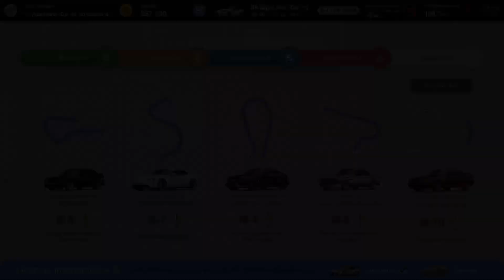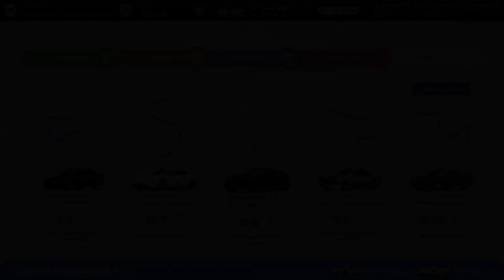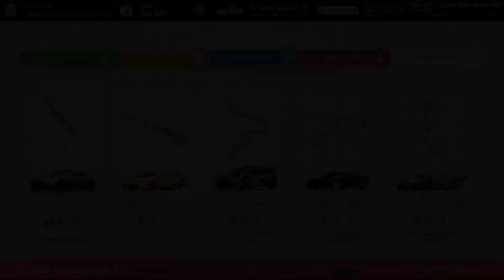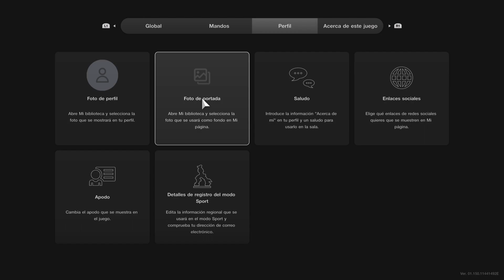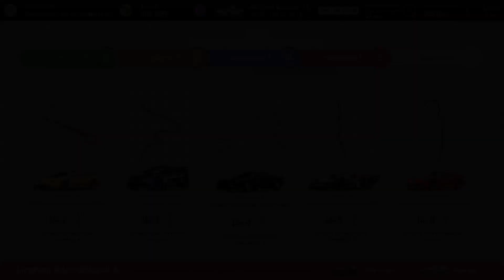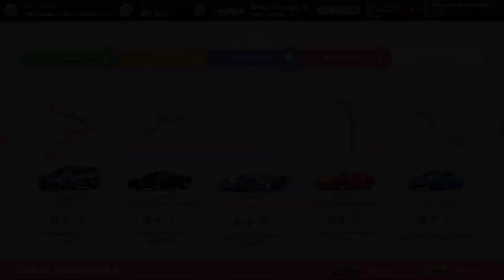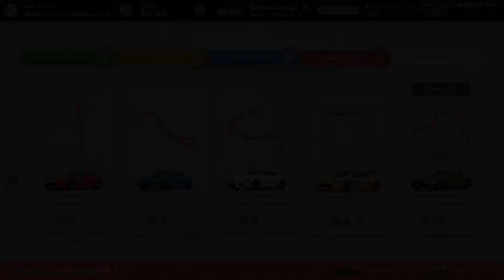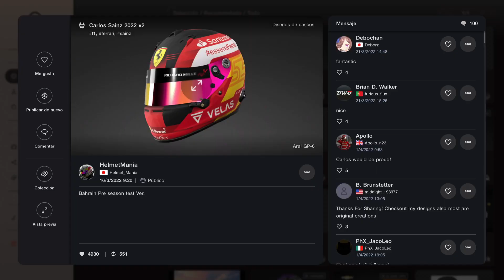GRAN TURISMO 7 | Trata de arrancarlo por Dios |Ep.4